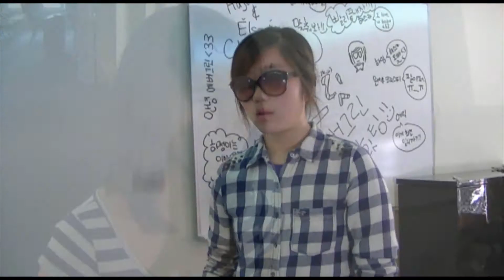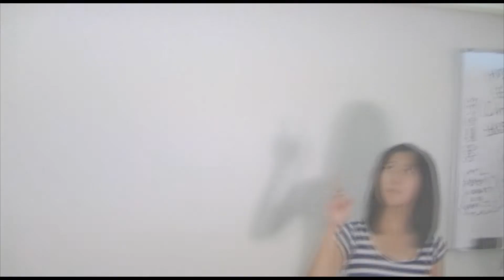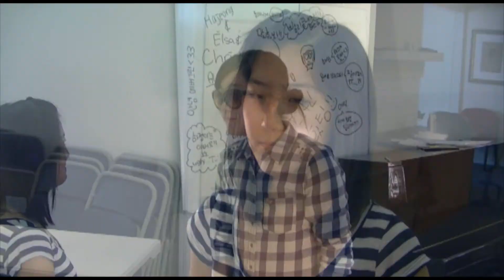Secret Garden (Parody)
unchkins presents: Secret Garden Parody!